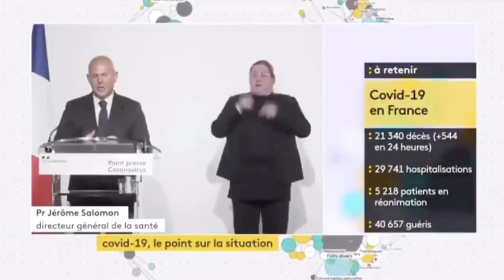Jérôme Salomon et les masques... Mensonges !